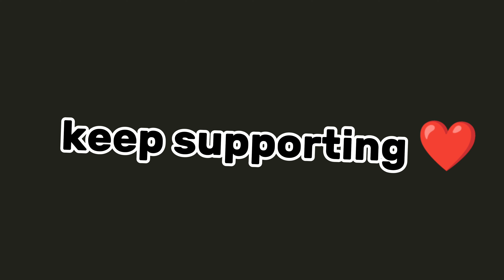घरमै 10 करोडको पतेका 😱 पडकाऐ ! माया भेतियो बन्दि पुरैमा बबाल रमाइलो भयो Bandipur Happy Tihar deusi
घरमै 10 करोडको पतेका 😱 पडकाऐ !!marthi aama samuha vs sunrise dance बबाल रमाइलो भयो Happy Tihar deusi

your qurees:-

Momo mukbang
Momo mukbang nepal
nepali mukbang
momo lover
momo challenge
Spicy momo
Pork momo challenge
chiken momo
fried momo
jhol momo
Best momo nepal
momo big bite
piro chatpate challenge
piro chatpate recipe
piro chatpate mukbang
piro chatpate
amilo piro chatpate
chatpate piro chha
piro gilo chatpate
Nepal food
food mukbang
nepali mukbang
food nepal
food mukbang
mukbang
aayush new song
aayuynew song coming
.Aayoush Singh Thakuri
Aayoush New Videos
.Alizeh New Videos
.Aayoush Love Pakistani Girl
.Aayoush Love Alizeh
Aayoush
Alizeh
Alizehjamali
.Alizehjamali New Videos
.New Vlogs
Tiktok vlogs
Vlogs
ayush singh thakuri
aayush singh thakur
alizeh jamali vlogs
aayoush singh thakuri
aliza in nepal
ayush and alizeh live
aayush alizeh live
ayush singh thakuri vlog
aayush singh thakur vlog
aayush
alizeh jamali in nepal
ayush singh thakuri vlogs
aayu singh thakuri
Aayoush New Vlogs
Alizeh New Vlogs
.Aayoush Tiktok Live
.Alizeh Tiktok Live
.Everyday
.alizeh jamali live
.aayush alizeh live
.alizeh jamali vlogs
.aayu live
.aayush alizeh
.aayush singh thakur
.ayush alizeh live
.aliza jamali
Aayoush Welcome To Home Nepal
Alizeh Family

Video Queries.
Aayoush Singh Thakuri
Aayoush New Videos
Alizeh New Videos
Aayoush Love Alizeh
.Aayoush
.Alizeh
.Alizehjamali
Alizehjamali New Videos
.New Vlogs
TiktokNepal
Tiktok vlogs
.Vlogs
Aayoush New Vlogs
Alizeh New Vlogs
Aayoush Tiktok Live
Alizeh Tiktok Live
.Everyday
.alizeh jamali live
momo mukbang
momo lover
food lover
food mukbang
nepali mukbang
nepali mukbang
mukbang nepali
kanchi
bhoot
bhunti
buhari
mai ramri
nautanki ki
nepali song
sagar ko ghar
sagar sagar
swimming men
vunti new episode today
2pac video
adivinhar
amaira short video
anxiety relief
asmita dallakoti
asmr eating chocolate
b parker new song
baby
baby laughing
badal barsa bijuli sawan ko pani
bahubali 2 full movie in hindi 2017 dị afro
balveer
bandar ki video
bandipur songbhatbhate_maila
bhagyalakshmi full episode today
bhoot cartoon
bhoot khatarnak bhoot
bhunti new episode
bihu song
bike rider status
birthday birthday
blue
bruce lee
buhari bhaga
buhari new episode
bunti
cameraman and speaker man and tv m.
charlie charlie
chhota don chhota don chhota don
savi ki sawari today full episode
shahrukh khan movie veer zaara
short tiktok
shorts
sisan baniya vlogs
spider-man
spider-man spider-man
street food
sushma magar
tida
tiger
tiger gadi
tiktok dances 2023 nepali
train